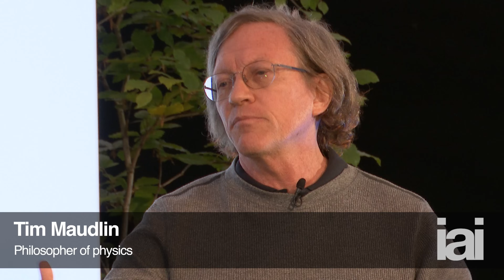Is the speed of light an absolute limit? | Physicists Tim Maudlin and João Magueijo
Physicists João Magueijo and Tim Maudlin disagree over the meaning of the speed of light and its importance in physics.

Should we abandon the idea that the light represents the universe's speed limit?

Ever since Einstein's special theory of relativity in 1905, it has been a central pillar of science that the speed of light is an absolute fixed limit. But critics argue this is a mistaken assumption that prevents physics from making progress. They maintain the period of cosmic inflation that, in the standard picture of cosmology, followed the Big Bang has to take place at many orders of magnitude faster than the speed of light. Moreover, researchers argue that Einstein's general theory of relativity never prohibited faster-than-light travel in the first place.

Should we abandon the sacrosanct idea nothing can exceed the speed of light as a flawed assumption that derails physics? Should we be less attached to Einstein and more open to new and alternative theories? Or are these dangerous proposals that threaten to undermine the remarkable successes of science over the last century?

João Magueijo is a Portugese cosmologist and Professor of theoretical physics at Imperial College, and a pioneer of varying speed of light theory.

Claudia de Rham is a prize winning theoretical cosmologist, known for her theory of massive gravity which is seen as an explanation for the acceleration of the universe and an alternative to dark energy.

Tim Maudlin is a leading professor of the philosophy of science at New York University who proposes that we should determine our metaphysics from physics.

Hosted by post-realist philosopher Hilary Lawson.

The Institute of Art and Ideas features videos and articles from cutting edge thinkers discussing the ideas that are shaping the world, from metaphysics to string theory, technology to democracy, aesthetics to genetics.

00:00 Introduction
00:20 Is the speed of light an absolute limit?
00:37 Tim Maudlin on why we can't measure the speed of light
01:45 João Magueijo on his definition of speed
02:40 Do we need infinite energy to overtake the speed of light?
05:10 Overcoming our current paradigm